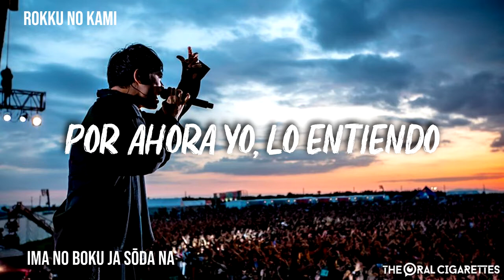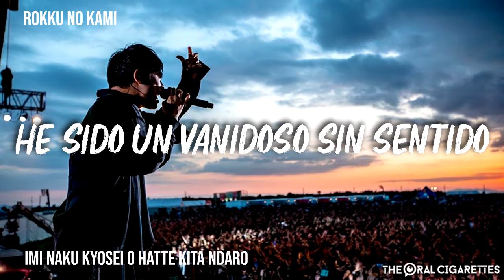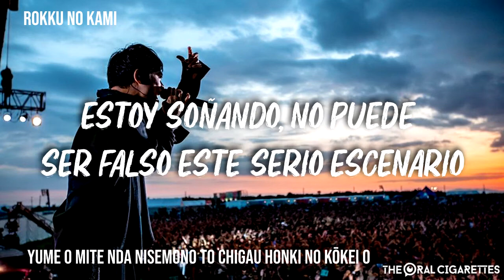THE ORAL CIGARETTES - Mou ii kai? (Already Good What) (sub español)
Esta fue una traducción algo difícil. Nuestra apreciación de la letra es que se refiere al camino para llegar a la meta, las dudas y las cosas que van quedando atrás.
Ty-Nagisa

Subimos contenido extra y aceptamos peticiones